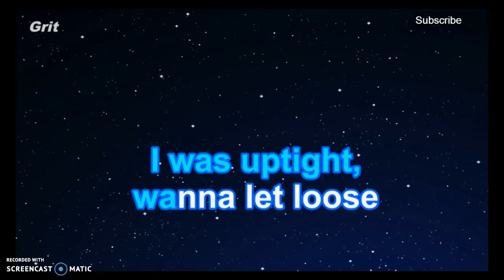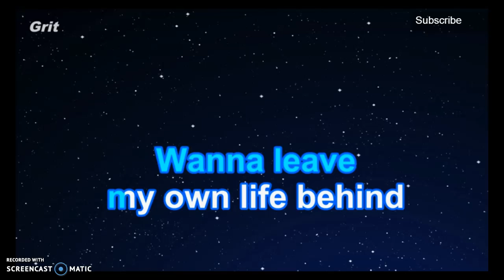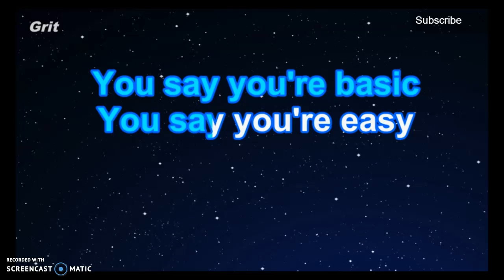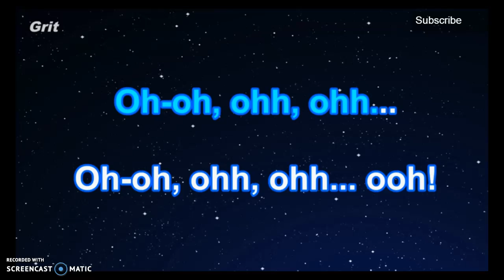Thunder II Karaoke II Imagine Dragons